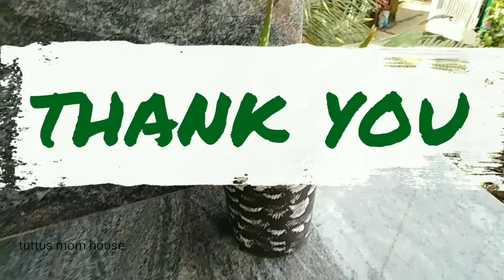how to make indoor plants//diy indoor plant pots idea//indoor plant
ഇപ്പൊ പൊതുവെ എല്ലാ വീട്ടിലും നല്ല ഭംഗി ക്കു വേണ്ടി indoor plant വെക്കാറുണ്ട്. അതൊക്കെ കാണുമ്പോഴന്നെ മനസ്സിനൊരു സന്തോഷം അല്ലെങ്കി ഒരു സമാധാനമൊക്കെ കിട്ടും. അപ്പൊ സിമ്പിൾ ആയിട്ട് ഒരു ചട്ടി തയ്യാറാക്കി എങ്ങനെ ഇൻഡോർ പ്ലാന്റ് തയ്യാറാക്കാം എന്നാണ് ഈ വീഡിയോയിൽ പറയുന്നത്.. എല്ലാവരും കാണണം ഇതുപോലെ ഉണ്ടാക്കിനോകണം.